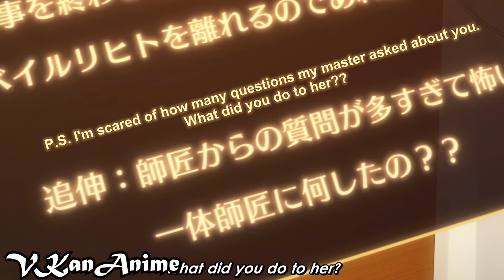The New Gate Episode 03 Explained In Hindi @DrSensei3 ||Anime explained in hindi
"The New Gate" is an online life-or-death game with tens of thousands of players. Thanks to Shin, the most skilled veteran player, the other players will finally be released from the game. Shin has killed the last boss and believes he is finally able to escape when he is blinded by a flash of mysterious light. He awakes to find himself in the game's world 500 years later! So begins a new chapter in the life of an unsurpassed legendary player!